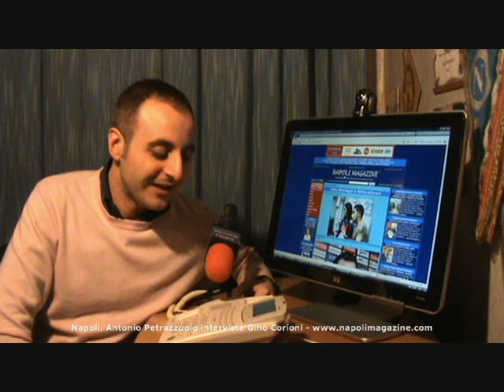Calcio, Brescia, Corioni: "Gli arbitri? Un tempo arbitro io e l'altro De Laurentiis" (3/3/2011)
Gino Corioni, presidente del Brescia, ha rilasciato un'intervista a "Napoli Magazine".

- Al San Paolo arriva il Brescia, un club amico del Napoli...

"Se fossimo veramente amici, dovreste capire che i punti sono piu' pesanti per noi che per voi. Il Napoli e' gia' in paradiso, mentre il Brescia ha superato Caronte. Chiaramente non pretendo uno slancio di generosita' dal Napoli. Cercheremo di vincere col gioco. Siamo una squadra che gioca bene, anche se a dir la verita' non siamo baciati dalla fortuna e non abbiamo avuto aiuti dagli arbitri".

- Anche il Napoli non e' stato aiutato dall'arbitro nell'ultimo match con il Milan. Come si risolve questo problema relativo ai direttori di gara?

"Direi di giocare la partita senza arbitro. Un tempo arbitra Aurelio De Laurentiis ed un tempo arbitro io. Il problema e' stabilire chi arbitra il primo tempo e chi arbitra il secondo".

- Nei campetti di periferia stesso i giocatori fanno da arbitro. Potrebbe essere una soluzione?

"Prima ho fatto l'esempio dei due presidenti, ma potrebbero alternarsi anche i due allenatori, un tempo per uno o dieci minuti per uno".

- Che impressione le ha fatto il Napoli?

"Il Napoli alterna partite straordinarie a gare cosi' cosi'. E' una grande squadra che deve abituarsi ad essere grande. Il Napoli ha gia' fatto piu' del previsto. Comunque vada e' stato un anno meraviglioso. E' pur vero che l'appetito vien mangiando. Il Napoli ha sorpreso tutti, ha dei buoni giocatori. E' un club che merita i piu' grandi successi, escluso domenica chiaramente".

- E' un Napoli da Champions?

"Si, puo' esserlo".

- E' un Napoli da terzo posto?

"Certo, puo' essere anche una squadra da terzo posto. Basta guardare i punti conquistati dal Napoli e il gioco praticato. Anche se dovesse andare male col Brescia, il Napoli resta una squadra da terzo posto".

- Se fosse cosi', credo che ogni napoletano firmerebbe per la sconfitta...

"E' cosi', comunque vada il Napoli andra' in Champions. Voi mi fate vincere e il Napoli ce la fara' (scherza visibilmente il presidente delle rondinelle, ndr)".

- Hamsik sara' d'accordo con questa sua tesi?

"Non lo so, e' tanto tempo che non lo sento. Ora pero' voglio precisare che sto scherzando, altrimenti qualcuno potrebbe male interpretare le mie affermazioni. Il mio telefono e' controllato, per cui a chi ci ascolta ribadisco che stiamo scherzando".

- Sottolineo anche io il tono scherzoso dell'intervista. E' anche bello parlare di calcio con il sorriso sulle labbra, senza prenderci troppo sul serio, non trova presidente?

"Perfettamente d'accordo. L'umorismo e' tra le cose piu' belle che abbiamo nella nostra vita, dato che purtroppo le preoccupazioni non mancano mai".

- Qualche tempo fa ero ospite in una trasmissione tv sul Napoli e ricordai la sua dichiarazione sui 30 milioni rifiutati da De Laurentiis per Hamsik da un club inglese. Ci rispolvera un po' la memoria?

"De Laurentiis li rifiuto' eccome i 30 milioni. Dopo 6 mesi che il Napoli aveva acquistato Hamsik dal Brescia, venne questo presidente per dirmi che voleva lo slovacco. Non intendeva fare dichiarazioni ed uscire allo scoperto, attraverso il circuito normale, cosi' mi contatto' e mi disse: "Dato che sei amico di De Laurentiis diglielo tu, perche' non voglio finire sui giornali". Ne parlai con De Laurentiis, che mi disse che non l'avrebbe venduto nemmeno a 50 milioni".

- De Laurentiis, qualche tempo fa, ribadi' che per 50 milioni non vende nemmeno Cavani e Lavezzi. Il progetto e' serio...

"De Laurentiis all'epoca fu chiaro. Mi disse: "Non vendo Hamsik nemmeno a 50 milioni". Piu' chiaro di cosi', ora sono trascorsi due anni. E spesso ripenso a quanto sono stato bravo a venderglielo 5 mesi prima a 5 milioni e mezzo. Si vede che sono bravo a fare gli affari...".

- Ci sono altri Hamsik da dare al Napoli?

"Si, certo che ci sono".

- Chiaramente se ne riparlera' a salvezza del Brescia ottenuta...

"Si, sperando che domenica vi passerete una mano sul cuore, ricordandovi che vi ho girato Hamsik, Mannini e Santacroce... Buona fortuna".

Antonio Petrazzuolo

Napoli Magazine